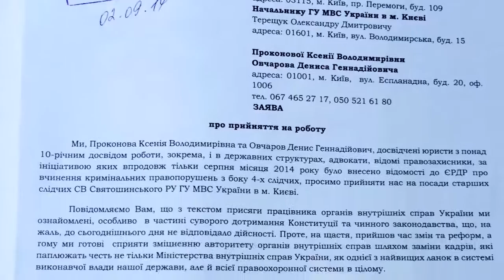Ice bucket challenge. Проконова Ксения и Овчаров Денис. Адвокаты "Юскутум".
Продолжение нашей с Денисом Овчаровым истории со Святошинским РОВД. Напомню: мы собрали 1 тыс. лайков под предложением подавать туда свои резюме на вакансии начальника следствия и начальника отдела расследования преступлений в сфере хозяйственной деятельности . Заявление о приеме на работу было подано Мы решили совместить приятное с полезным и ответить там на вызов Ice Bucket Challenge. Денису он поступил от Artem Afian и Anton Kuts. Мне - от Olena Helen Bondarenko и Maksym Y. Kostetskyi. Мы вызвали, в свою очередь, Arsen Avakov, начальника райотдела Кучма Игоря Борисовича, следователя Шевченко Викторию Викторовну. Но, поскольку мне поступило два вызова, я бы хотела еще увидеть потоки воды на телах Tim Miroshnychenko, Ahalay Mahalay, Igor Lutsenko. Благодарю за помощь в подготовке и съемке Алёнка Ющенко, Эля Салова, Anton Osypenko. За создание клипа спасибо Anders Matt Kochin — at ЮК "Юскутум".